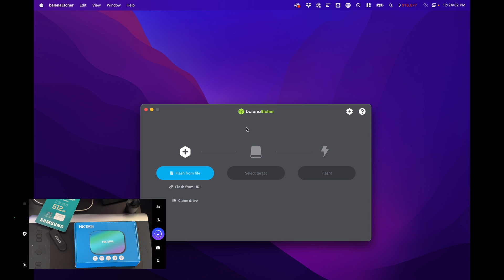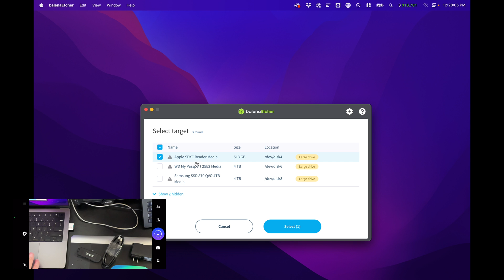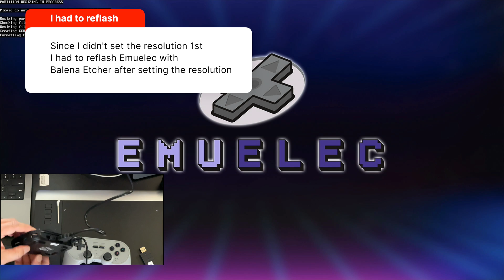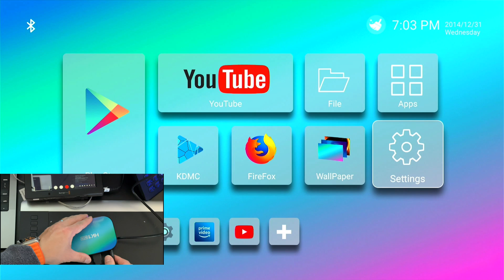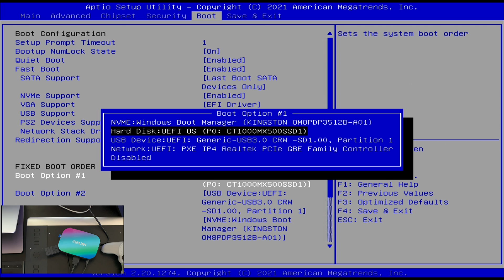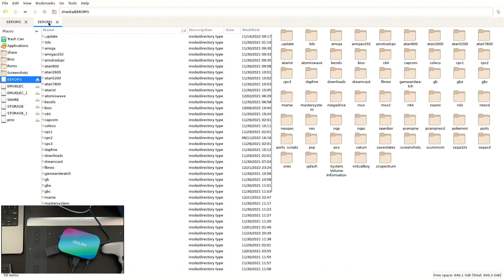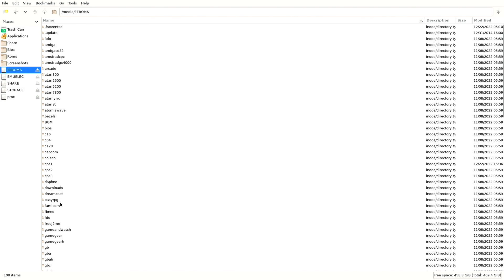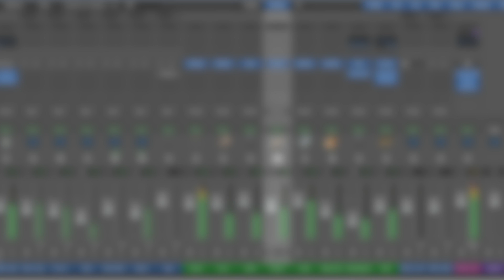Installing Emuelec 4.6 on HK1 Box 2022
I just found out you can install Emuelec 4.6 on the latest HK1 Box. One correction in the video, be sure to first boot up without the SD card and set the resolution to 1080p 60! This box is perfect for retro gaming since it supports the latest version of Emuelec! No need to run an app to boot from SD Card. Just use a cut Q-Tip in the audio port. Don't forget to set the correct DTB file!

If this helped, please like and leave a comment that it worked so others can use this tip!

00:00 Start
00:32 Amlogic S905x3 Chip
01:14 Unboxing
01:45 Emuelec and Balena Etcher on Mac
02:17 Samsung EVO SD Card
03:29 Find DTB File
04:09 SET Resolution 1st
04:55 How to start with SD Card in HK1 box
06:22 Set resolution on Android
09:09 Batocera for file copy
09:47 Dot Clean Mac Files
10:31 Copy Bios to EEROMS SD Card
11:35 Where to find ROM Games
12:54 Deleting ._ files in Batocera
13:07 Terminal Dot Clean Tip
14:06 Testing Street Fighter
14:32 Conclusion
14:55 Please Subscribe!

HK1 Box
Samsung SD Card
8Bit Do Controller
8Bit Do USB Adapter